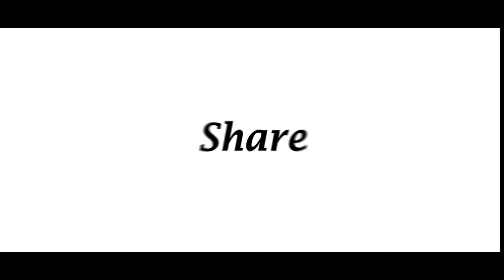‼️Beach Vibe‼️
Follow on